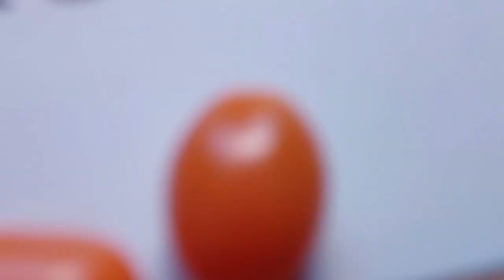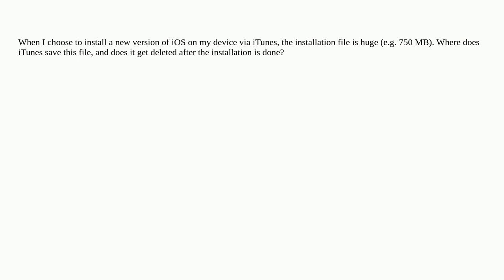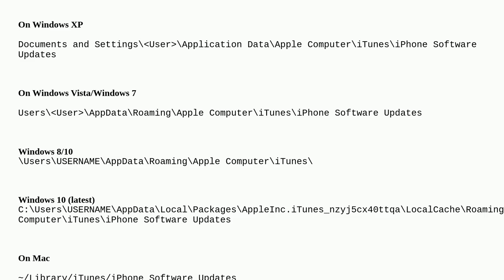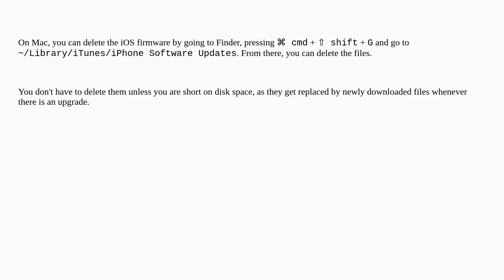Apple: Where does iTunes save iOS updates?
Where does iTunes save iOS updates?

A special thanks goes out to the community

  itunes ios disk-space